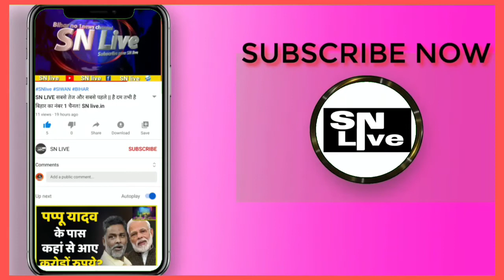पति बेड पर थे... कंपाउंडर ने पत्नी के कमर पर हाथ रखा, दुपट्टा खींचा... डॉक्टर गंदे-गंदे इशारे करना..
कोरोना पॉजिटिव पति का ईलाज करवाने पहुंची पत्नी का डॉक्टर-कंपाउंडर ने उठाया गलत फायदा

अस्पताल में भर्ती पति को देखने पहुंची पत्नी... डॉक्टर कंपाउंडर ने उठाया गलत फायदा...

पति बेड पर थे... कंपाउंडर ने कमर पर हाथ रखा - दुपट्टा खींचा... डॉक्टर गंदे-गंदे इशारे करता रहा